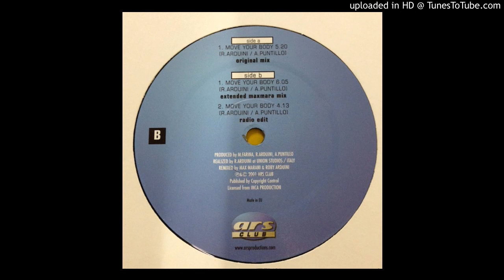Plaisir - Move Your Body (Extended Maxmara Mix)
Plaisir ‎- Move Your Body
Label: ARS Club ‎- 740563-1
Format: Vinyl, 12"
Country: Belgium
Released: 2001
Style: House, Disco